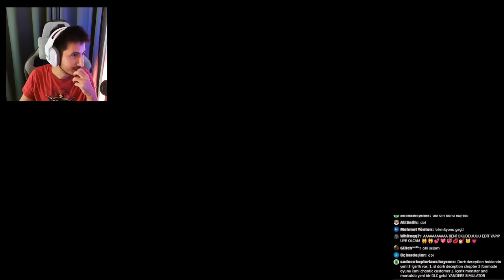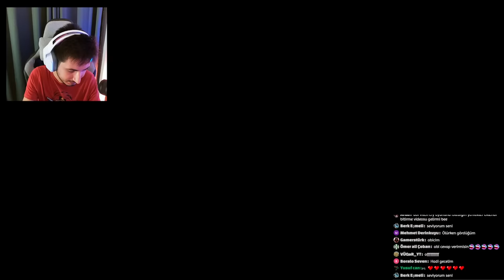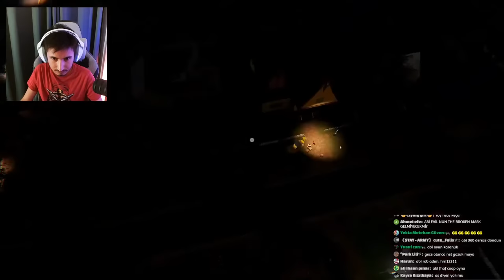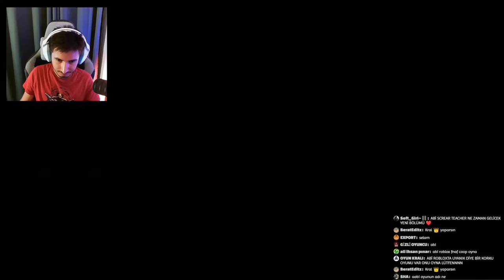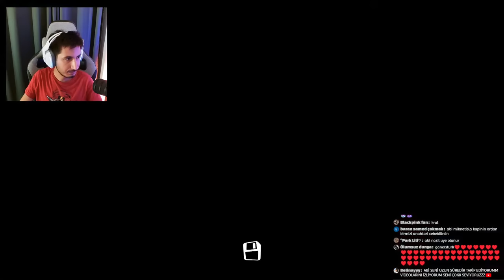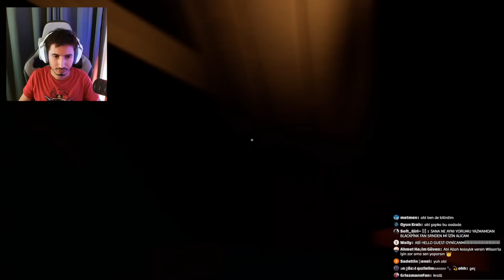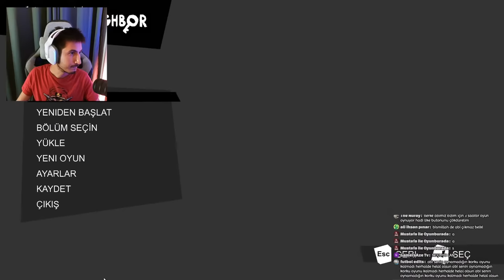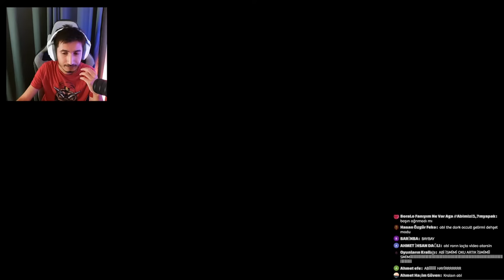BAŞTAN SONA TÜM HELLO NEİGHBOR OYUNLARI [🔴CANLI YAYIN]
Bugün canlı yayında baştan sonra tüm Hello Neighbor oyunlarını oynuyoruz.

🚫 Abonelerimizin dikkatine !